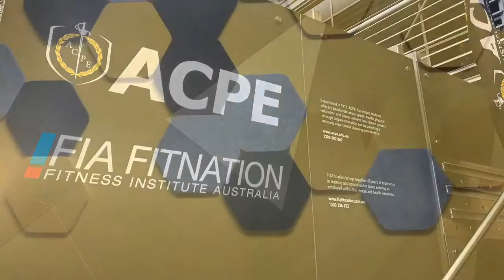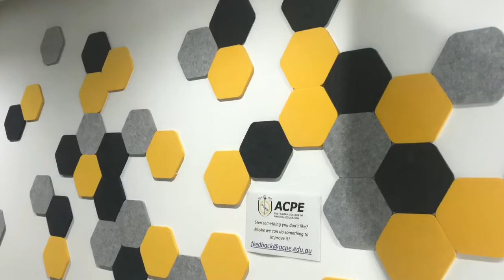Grypit on the Boyle